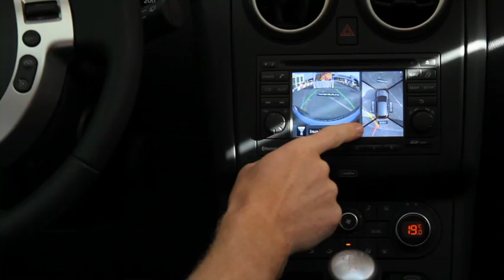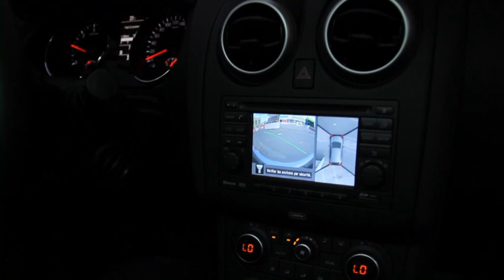Paolo Massai Demonstrates AVM